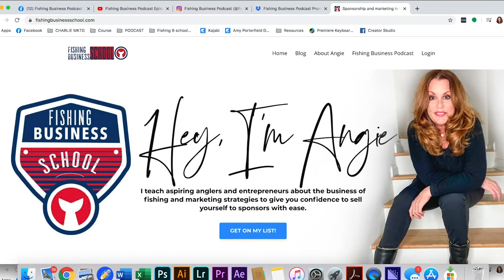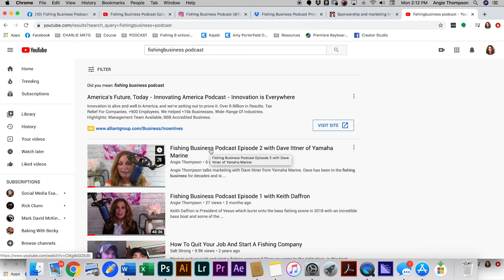How to be a Good Pro Staffer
Dan Quinn manages the pro staff of Rapala - an iconic fishing lure brand that is known for it's relationship with its pro staff, its customers and its partners.  Dan dives deep on what's important with his pro staff and how anglers can find their way as sponsored pros.

Three key takeaways from the conversation:
- It’s all about relationships.
Dan says relationships are the foundation of the fishing industry.  And I agree with that, but will take it a step further to say, ALL business is all about relationships.  All SUCCESSFUL businesses are all about relationships.

Think about it.  What’s your favorite restaurant, your go to spot? It might not be all about the food, in fact I bet it’s your favorite because the servers are nice to you, and the manager comes over to say hello and check on you.  What about your car dealer? The woman who cuts your hair.  You make so many choices as a consumer because of relationships.

And Dan has a true relationship with his pro staff, and his pro staff has a relationship with their fans and followers.  Take a look at the Rapala pro staff and think about whether you feel an affinity for any of these folks….like you feel like you might know them personally.

- People don’t want to be told what to buy.
A hard sell usually doesn’t work.  People want to naturally curious about a product or they want to believe someone when they tell them it’s a good product.  It’s the Know, Like and Trust factor again, y’all.  People need to KNOW you, so they can LIKE you, and then they will TRUST you.

-Start on the first rung of the ladder and don’t think about skipping a rung.
Start small, learn how to fish really well, start some relationships in your area and grow from there. Hone your craft of catching bass…..but also hone the craft of marketing!

Which is what we’re doing here on the Fishing Business Podcast.